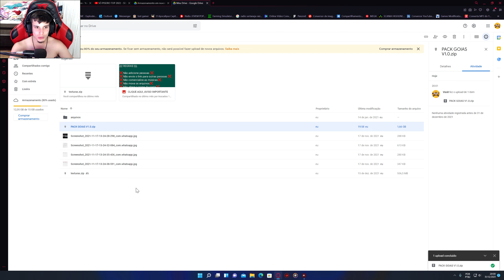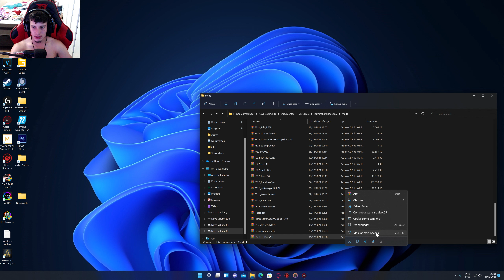LIBERANDO PACK DE MODS V1 | Farming Simulator 22 | Centro Oeste Map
Farming Simulator é uma série de videogames de simuladores de fazenda. O jogo foi lançado inicialmente em abril de 2008 para PC, com a versão mais recente lançada em novembro de 2021 para PC, macOS, Microsoft Windows, iOS, Android, Mac OS Classic, Xbox One, Xbox Series X/S, PlayStation 4,  PlayStation 5